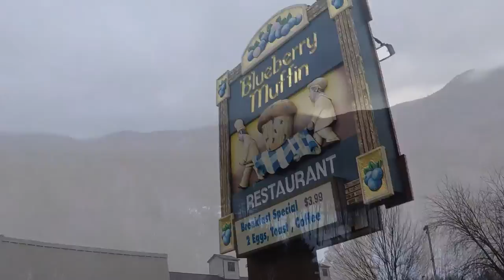Snowmobile Trip 2017 North Conway, NH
Snowmobile trip in North Conway, NH

song 1 I would like- Zara Larsson
song 2 L.I.F.E.- Remady & Manu-L